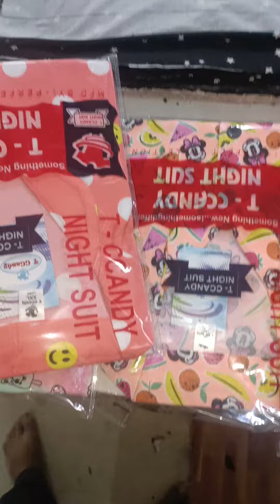Imported Korean Lycra Button Nightsuits in Half sleeves Size L XL XXL in Production Book Immediately